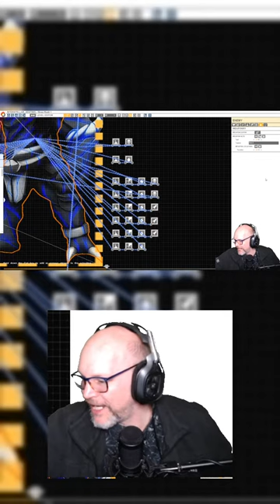New portrait mode format test of boss battle testing!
New portrait mode format test of boss battle testing! Have a great day friendoes!